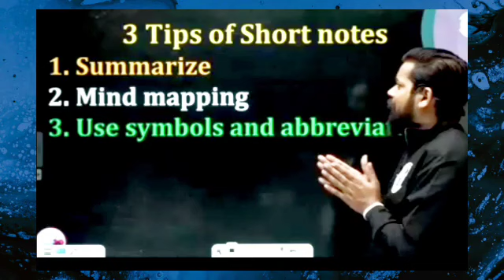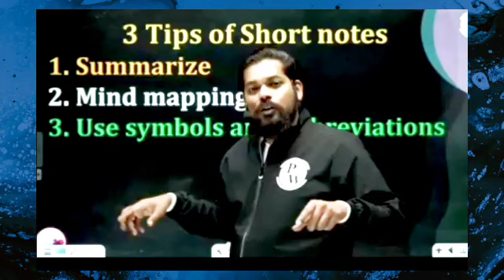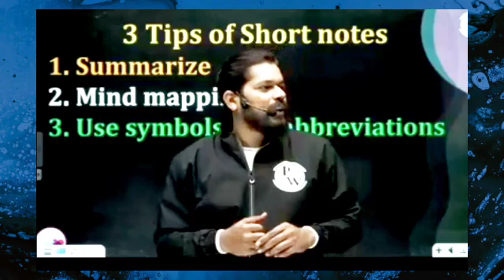Short Notes Making Tips--How to make Perfect Short notes by Pankaj sir -- Physics Wallah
Short notes by pankaj sir
Short notes kaise banaye
how to make notes
neet motivation
physics wallah
physics wallah alakh pandeyphysics wallah motivation
pw motivation
short notes
short notes for neet
shorts